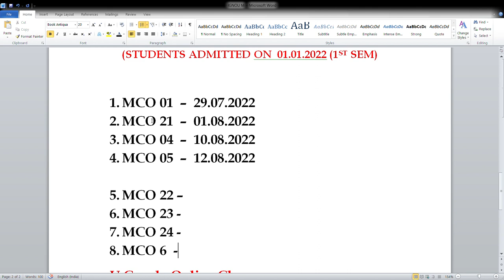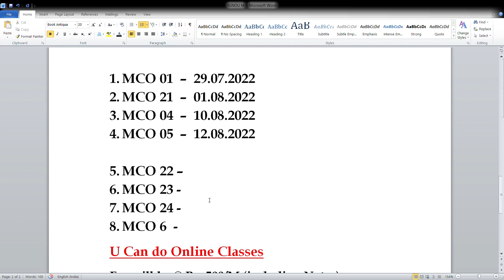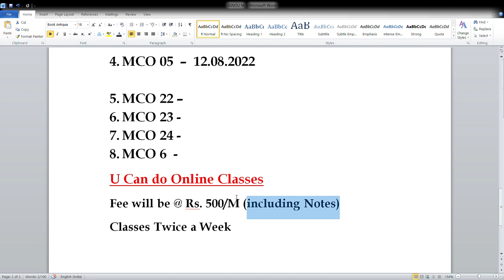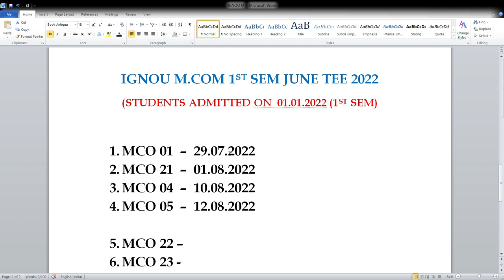IGNOU MCOM EXAM DATES FOR 1ST SEMESTER JUNE TEE 2022 (THOSE WHO GOT ADMITTED ON OR AFTER 01.01.2022)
Commerce ePathshala